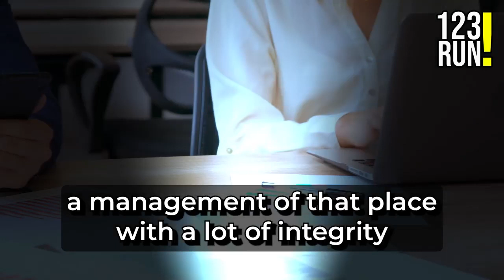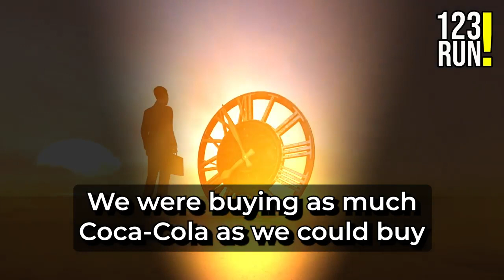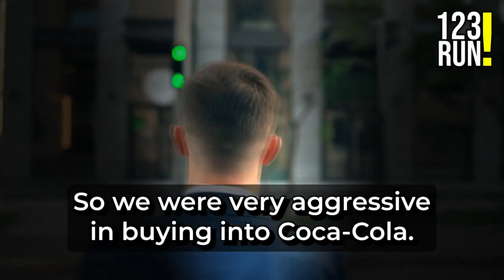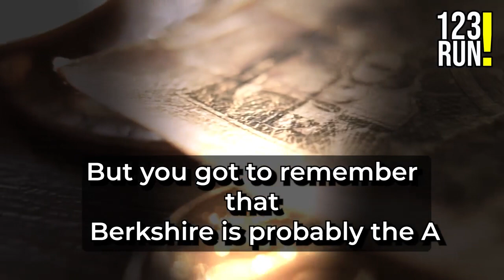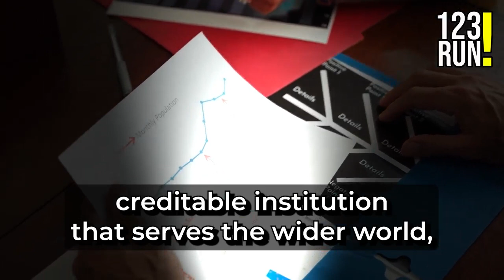Charlie Munger: Why Are Not 98% People Successful